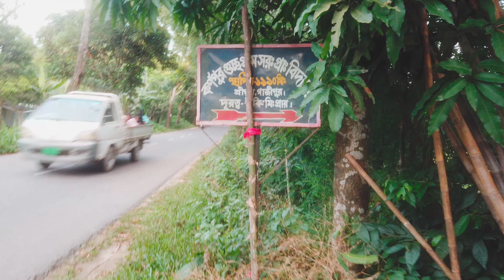১০০০ বছর পুরনো গাজীপুরের কর্ণপুর দিঘী।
1000 Years old lake of Gazipur, Bangladesh